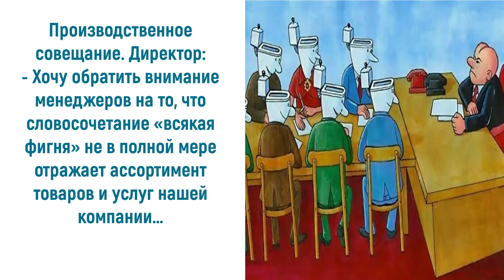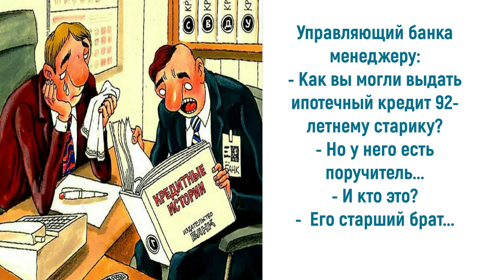Юмор про менеджеров: эффективный менеджер – страшная сила...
Согласитесь, что менеджер должен быть психологически устойчивым, проявлять доброжелательность и высокие моральные качества. Ну и, конечно, обладать большим чувством юмора. А как же без него решать вопросы в сложных ситуациях. Анекдотов и шуток на тему о менеджерах предостаточно. Многие из них обладают прекрасным чувством юмора. Нередко они становятся авторами анекдотов с «перчиком» про себя и своих клиентов. Приглашаю также посетить блог Веры Зайцевой Спасибо.